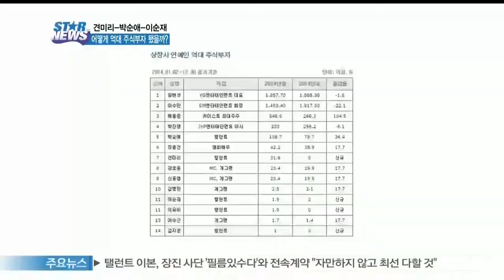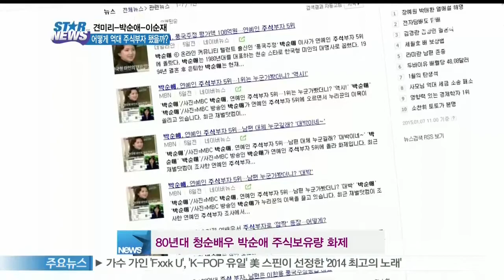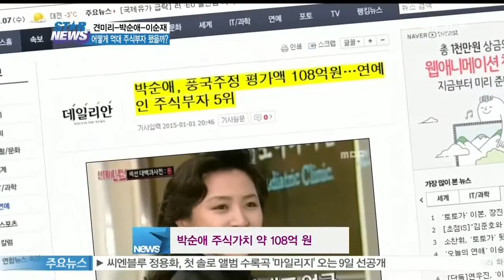[Y-STAR] How Did They Become Rich through Stock Investments? (견미리-박순애-이순재, 어떻게 억대 주식부자 됐나?)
새해가 되면서 연예계 주식부자 순위에도 변화가 생겼습니다.

견미리-이유비-이순재씨가 신흥주식부자로 순위에 이름을 올린 것인데요.

이들은 어떻게 억대 주식부자가 됐을까요? 재테크 비법을 살펴봤습니다

흔히 연예계 주식부자하면 이수만, 양현석, 배용준 등을 떠올리기 마련인데요.

이들 사이에서 신흥 주식부자로 떠오른 스타들이 있어 눈길을 끌고 있습니다.

견미리, 이유비, 이순재가 그 주인공인데요.

견미리는 2014년 말 기준 주식평가액 31억 원을 기록하며 연예인 주식부자 7위에 이름을 올렸습니다.

견미리는 지난해 11월, 한 인터넷서비스업체가 코스닥 상장하면서 14억여를 투자했는데요.